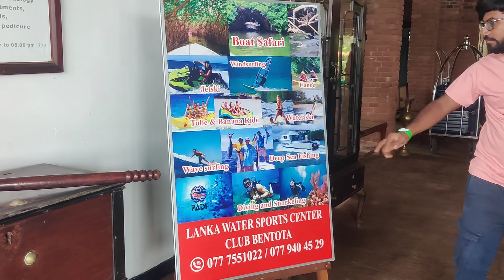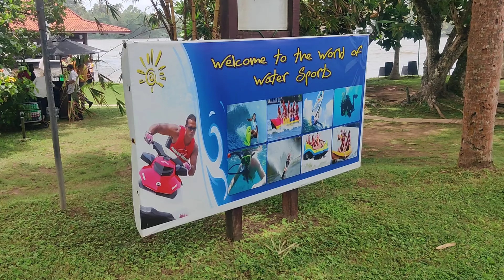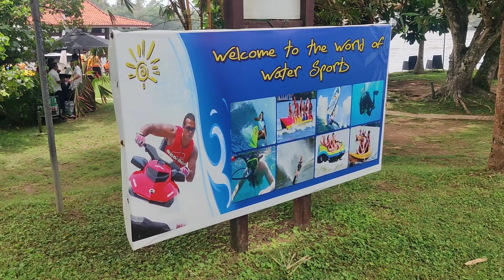Who doesn't like Water Water Sports!?⛵ || ఎవరైనా సరే excite అవ్వాల్సిందే కదా💃|| SriLanka Part-3